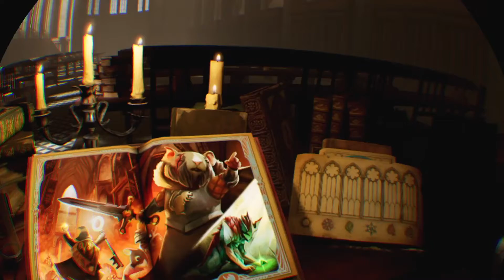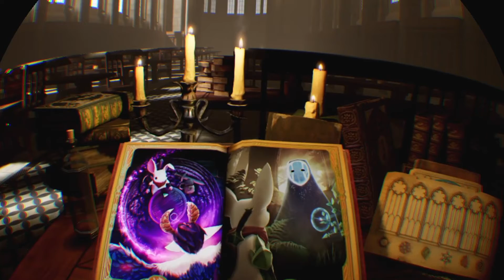Let's Play Moss Book II - Part 1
Prepare yourself for another adventure in Moss, where our heroine Quill continues her quest to rid the land of the menace which kidnapped her uncle and caused her people to flee their homes so many years ago.